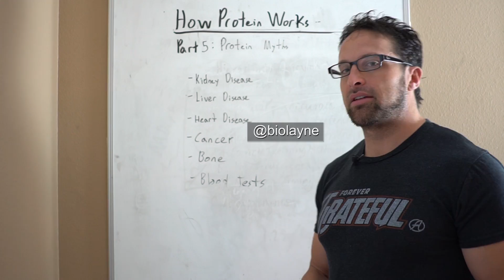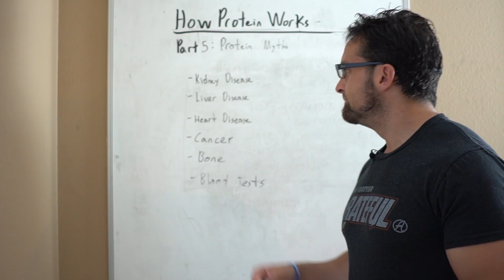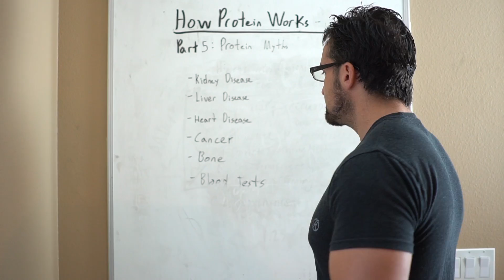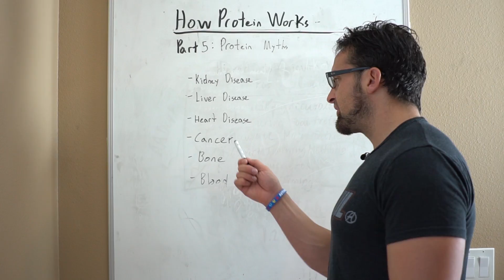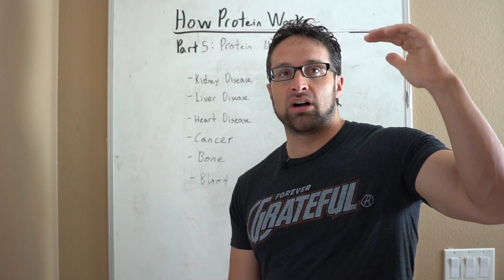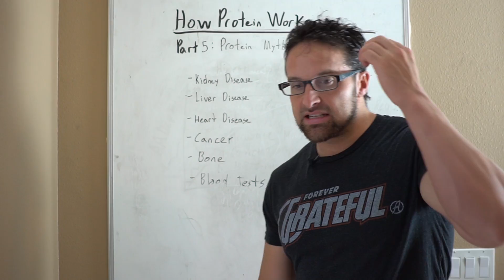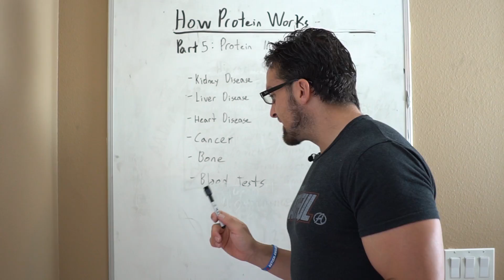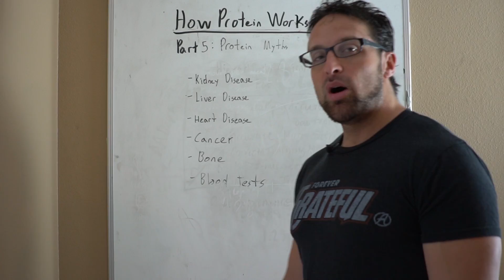How Protein Works - Part 5: Protein Myth Busting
How Protein Works Episode 5: Protein Myth Busting. In the first 4 videos of this series we broke down how protein works metabolically. Now I take some time to put the hammer down on some of the biggest BS myths about protein.